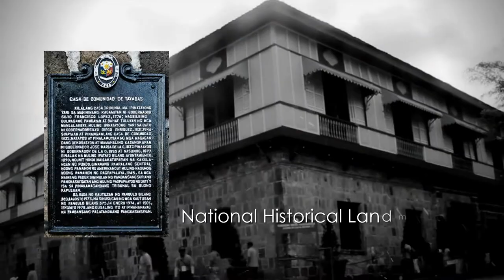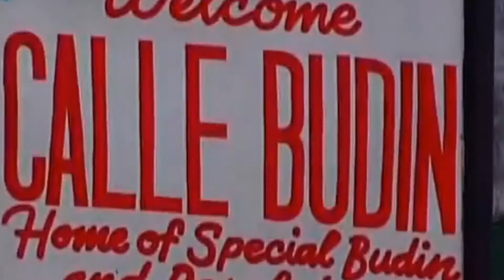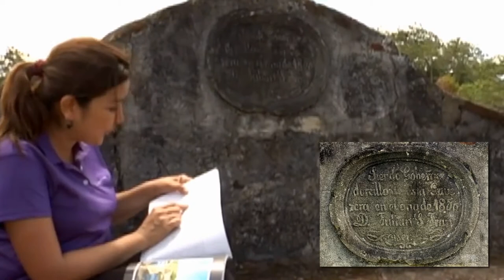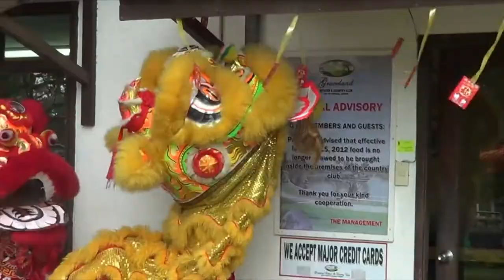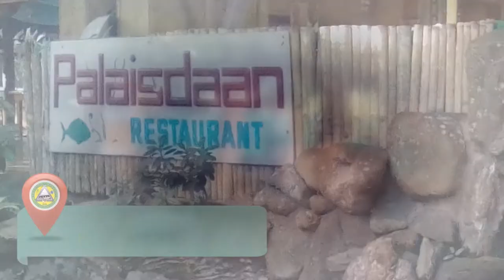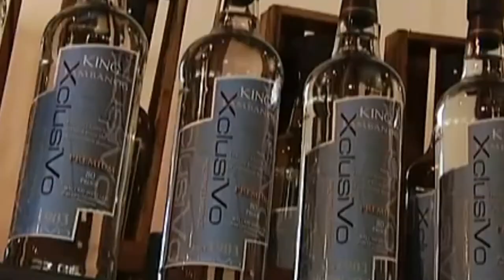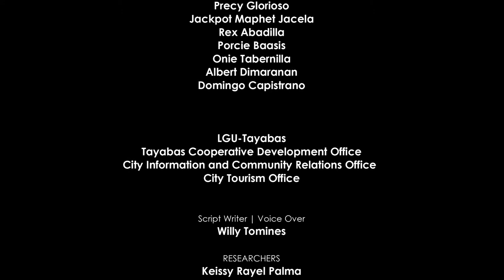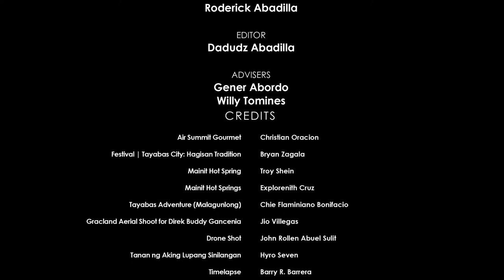Tayabas Tourism and History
Edited by Roderick Abadilla